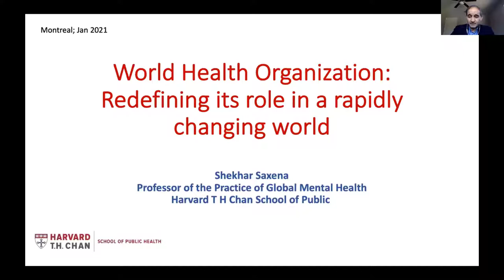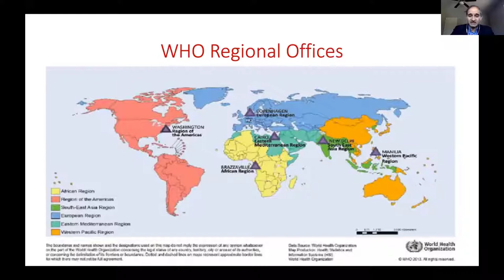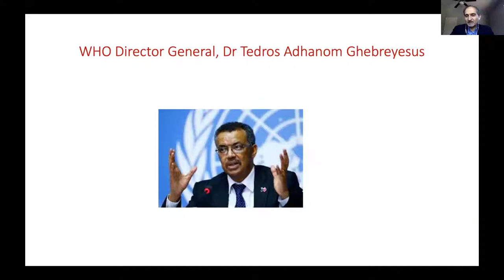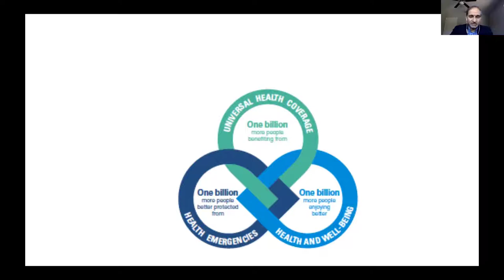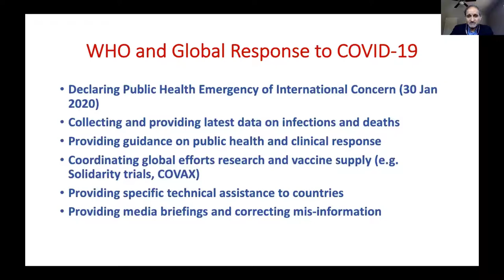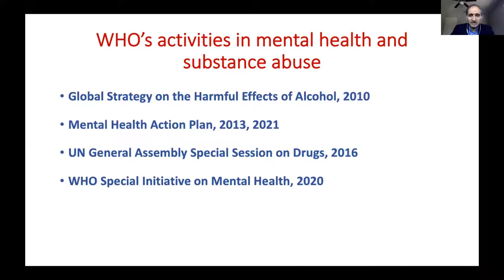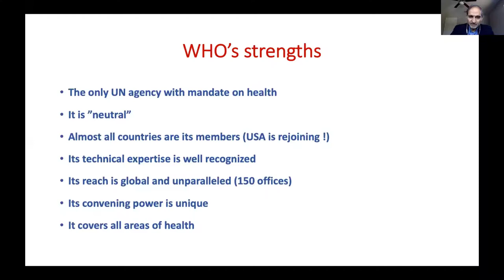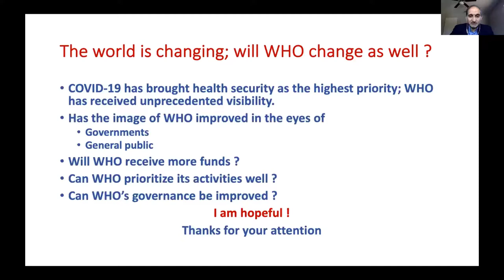Thème 3 | Conférence | Shekhar Saxena (Catherine Régis, présidente)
Les organisations internationales en transformation
Thème 3 : Collaboration internationale et Objectifs de Développement Durable (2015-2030)
Présidente : Catherine Régis, Professeure titulaire à la Faculté de droit de l’Université de Montréal et titulaire de la Chaire de recherche du Canada sur la culture collaborative en droit et politiques de la santé
Conférence (15 minutes): Shekhar Saxena, Professeur de pratique de la santé mentale mondiale au Département de la santé mondiale et de la population de l’École de santé publique Harvard T. H. Chan et Directeur du Département de la Santé mentale et des Toxicomanies à l’OMS (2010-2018)
Titre: “World Health Organization: Redefining its role in a rapidly changing world” (presentation en anglais)